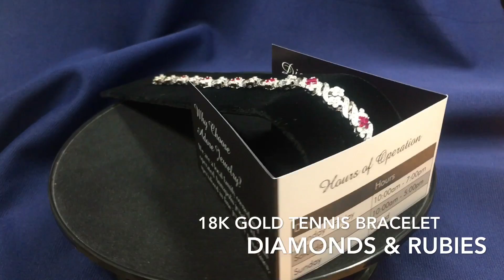Diamond & Ruby Tennis Bracelet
18k White Gold Tennis Bracelet with Diamonds and Rubies located at Adore Jewelry & Diamond Center in Annapolis.